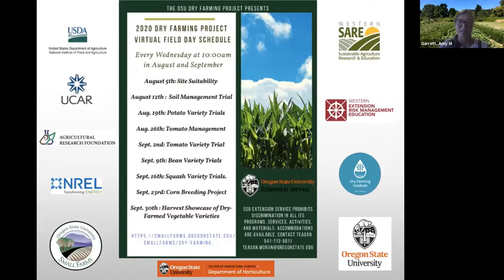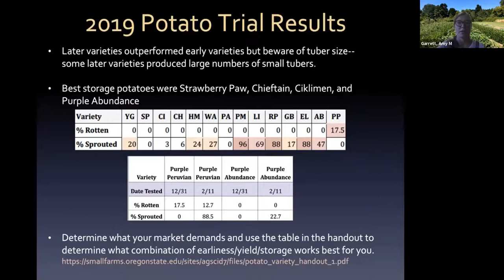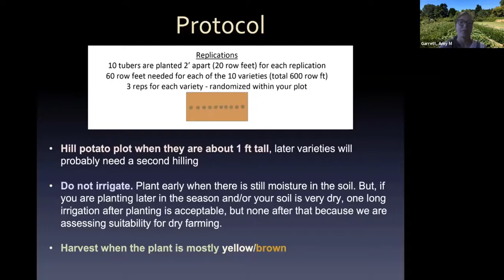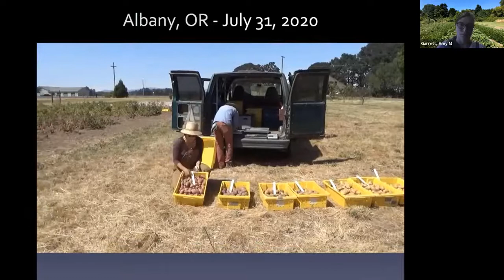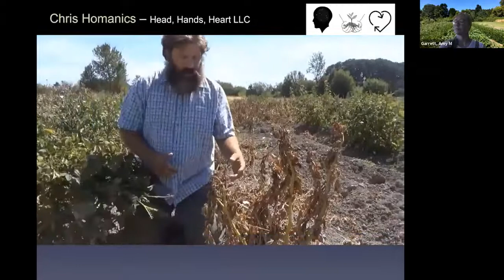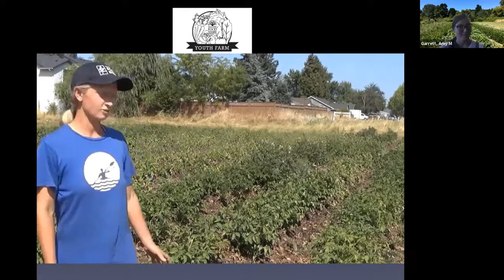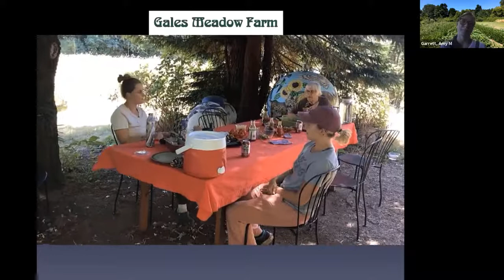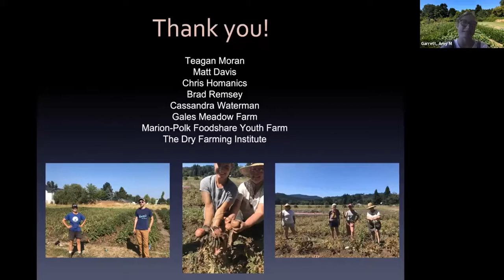Dry Farming Project Potato Variety Trials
Recorded Virtual Field Tour August 19, 2020

What potato varieties do well dry-farmed in the maritime Pacific Northwest? This is our second year exploring this with potato breeder, Chris Homanics, and trialing 10 potato varieties with eight growers in the Dry Farming Collaborative (sponsored by The Dry Farming Institute). We will visit several of our 2020 potato variety trial sites, including a solar co-location site (InSpire Project with NREL), for this field tour and learn about site prep, management, varieties, and observations thus far.

Thank you to our sponsors: Western SARE, USDA National Institute of Food and Agriculture Beginner Farmer and Rancher Development Program, Agricultural Research Foundation, University Corporation for Atmospheric Research, National Renewable Energy, and The Dry Farming Institute.